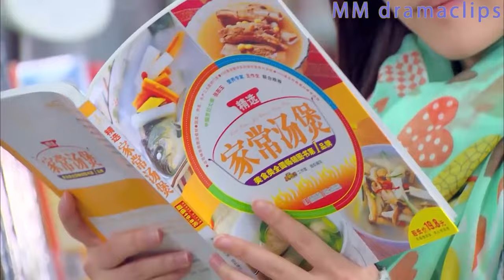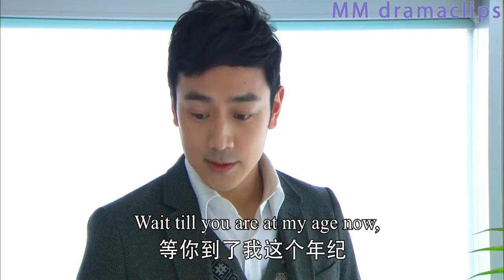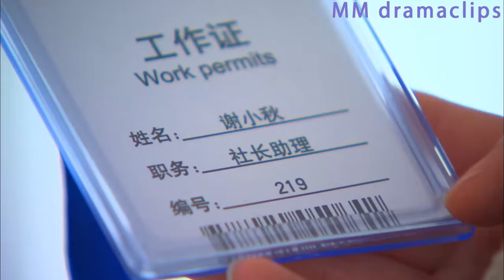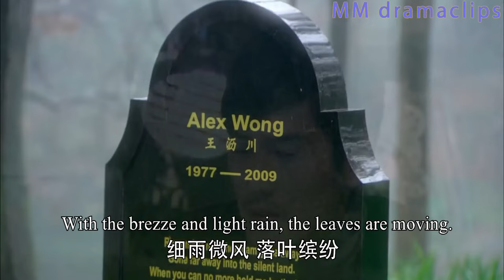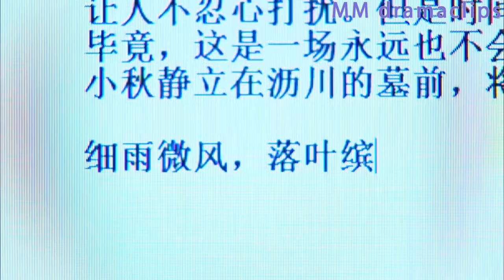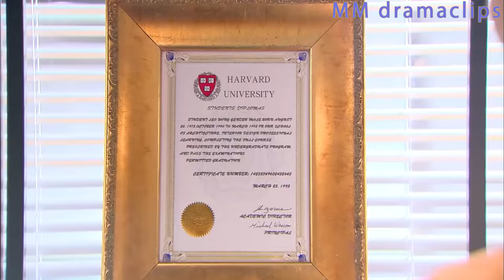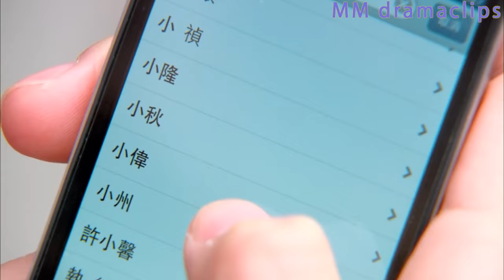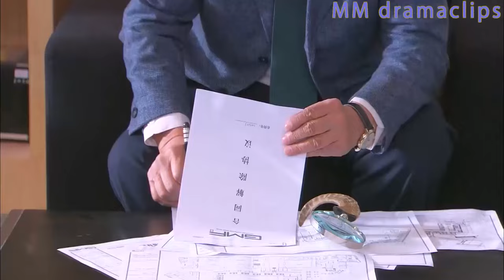【Full Movie】弟弟痛打總裁替灰姑娘出氣，灰姑娘卻死死護住總裁，決不允許任何人傷害他！